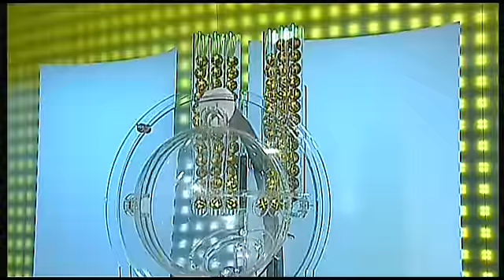Š10 - 11.6. 2015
Š10